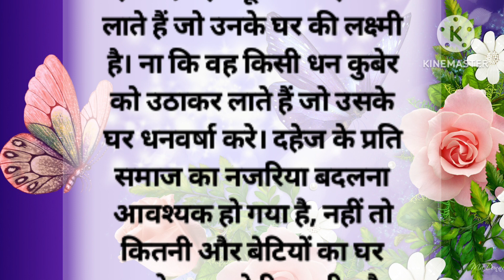एक लाडली बेटी थी| दहेज प्रथा की कहानी 2023| Hindi Story|Heart Touching Story|Lessonable Story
Description

हैलो दोस्तों! मैं ललिता शाह आप सभी के लिए दहेज प्रथा पर एक दिल छू लेने वाली कहानी लेकर आई हूँ आशा करती हूँ आपको यह कहानी पसन्द आएगी।
🙏   धन्यवाद    🙏